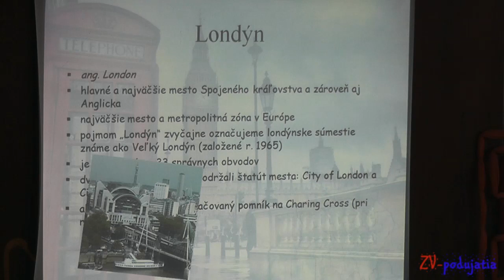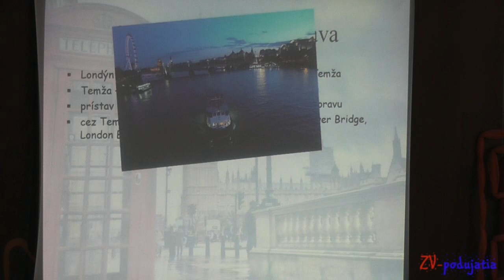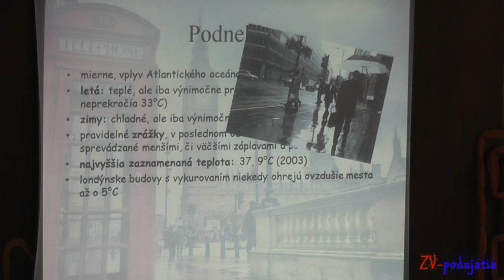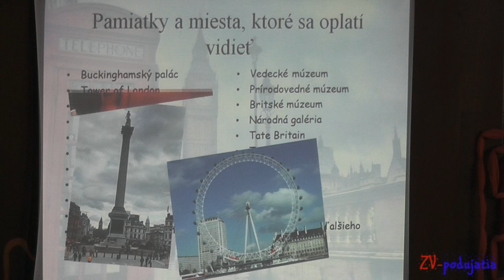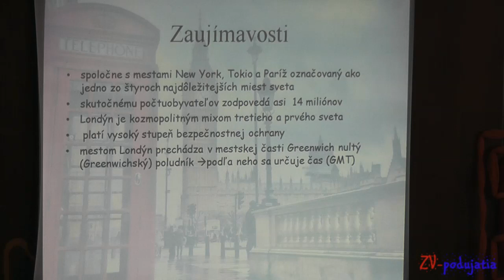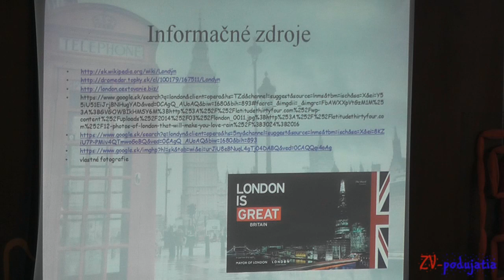Londýn - Alica Krnáčová